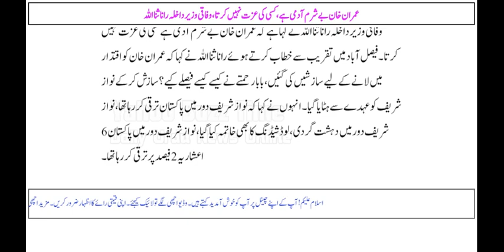Imran Khan bay-sharm aadmi hai, kisi ki izzat nahi karta: Wafaqi Wazir Daakhla Rana Sanaullah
.Imran Khan is a shameless person, he doesn't respect anyone," said Federal Interior Minister Rana Sanaullah